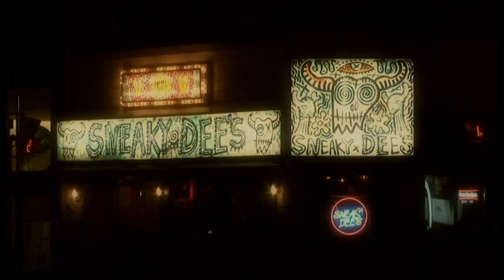Labasheeda - Guardian Angels with Familiar Faces (live @ Sneaky Dee's, Toronto 2009)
Labasheeda played 21 / 06 / 2009 at Sneaky Dee's, Toronto

Guardian Angels with Familiar Faces is a song off the album A few of a Population,